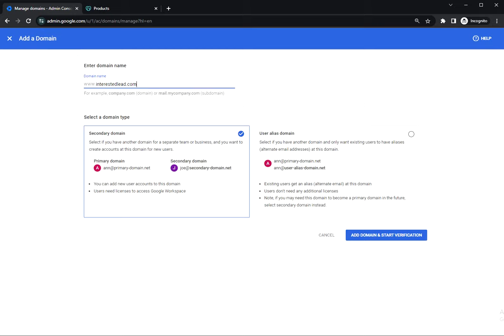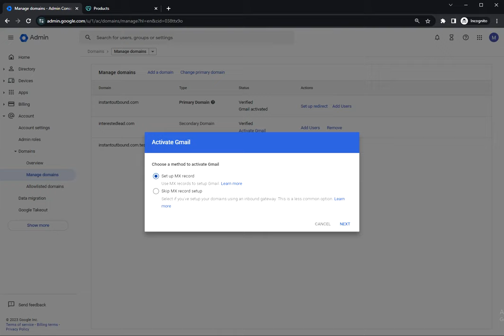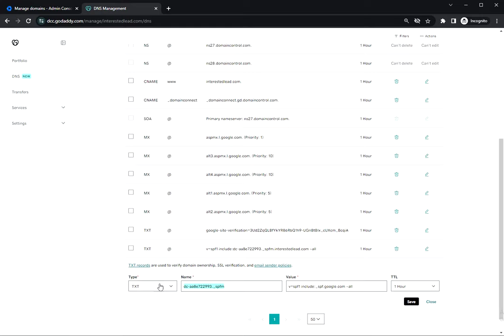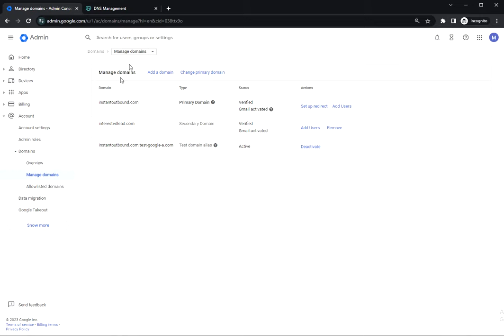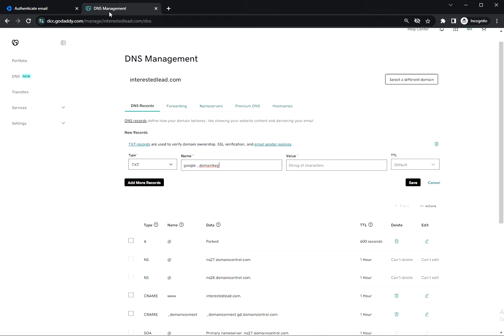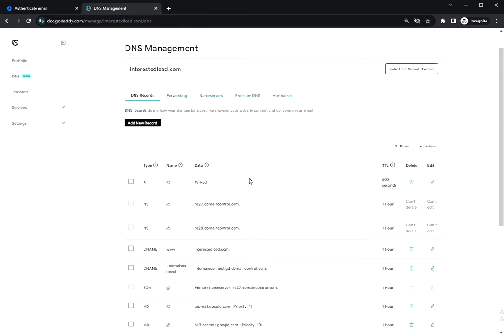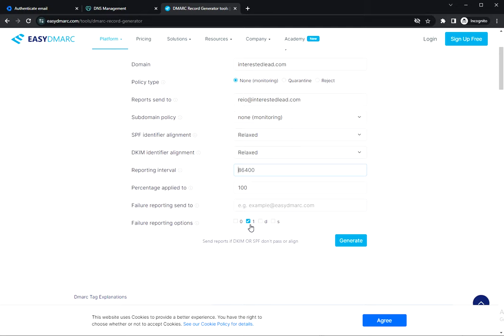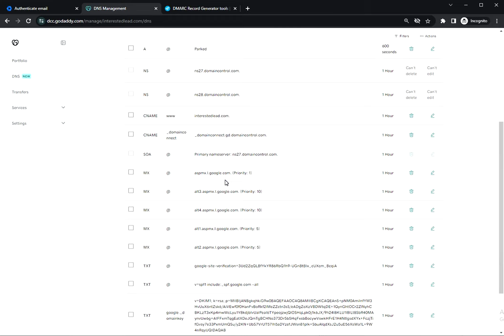Connecting GoDaddy Domain to Google Workspace Tutorial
Use Instantly Today To Get 10x your leads, meetings and deals

In order to create email accounts for cold emails, you need to get secondary domains and connect them with the email provider, then, set up DNS records.

Here is an overview of what we are going to cover in this video:
Adding a domain from GoDaddy to Google Workspace
SPF set up
DKIM set up
DMARC set up